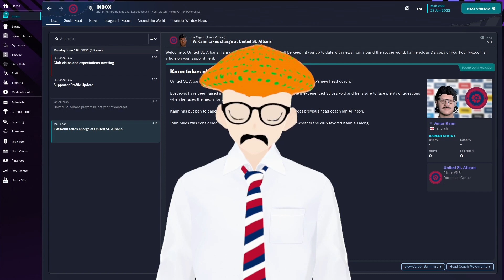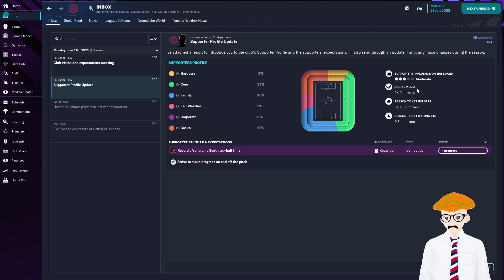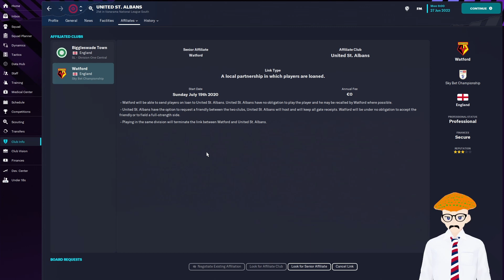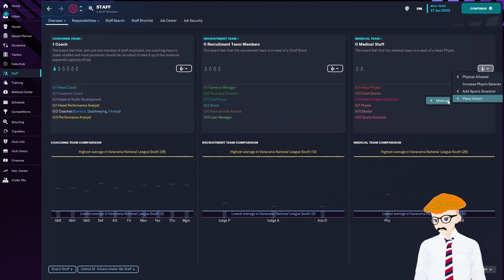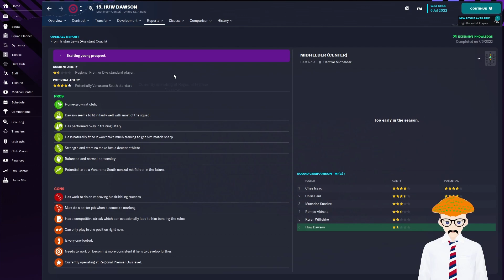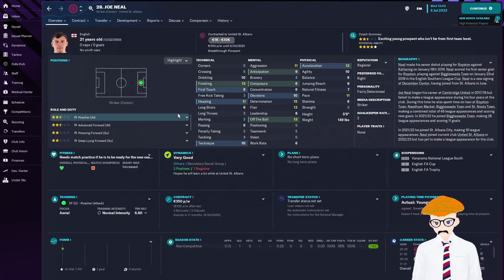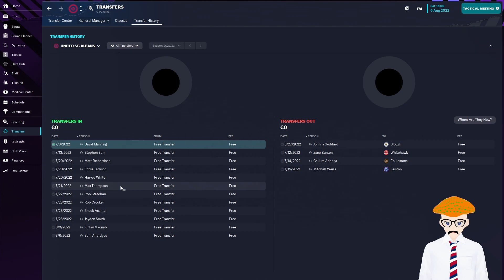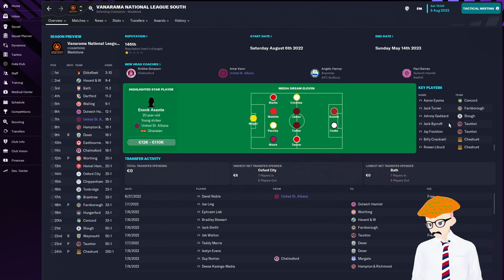It's Called Soccer! - Ep. 0 - Glory to USA - FM23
A devious plan that will take many years of careful execution, thus the US sends their top people, a mushroom and a guy in a wig.

Follow on Twitter for all polkidude news
Catch stream clips on Tiktok